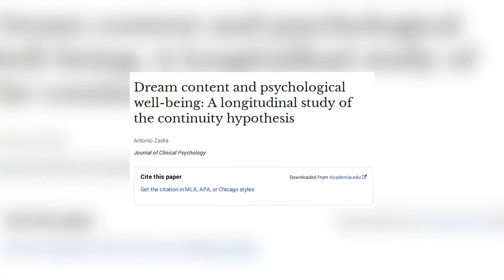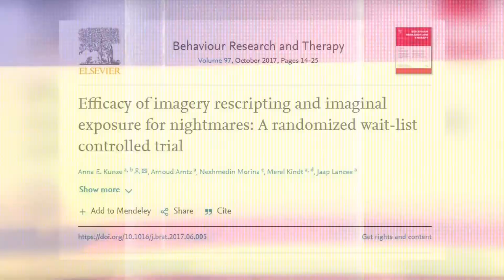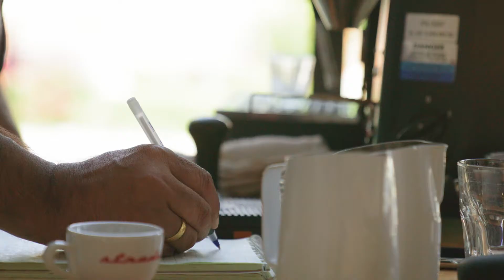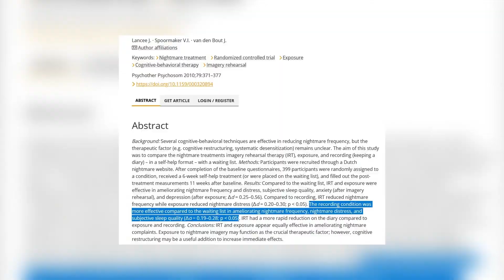Comment ne plus JAMAIS faire de CAUCHEMAR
Dans cette vidéo on parle de comment ne plus faire de cauchemar, de comment les dompter, de comment arriver à ce stade où soit le cauchemar ne réapparait plus, soit quand il réapparait tu arrives à le transformer en un rêve neutre voir même agréable. Il y a des méthodes scientifiques qui ont fait leurs preuves et qui permettent de ne plus faire de cauchemars récurrents, et de diminuer fortement la fréquence des autres cauchemars en général, voir même de ne plus faire de cauchemar du tout. Je vous présente ces méthodes et vous aurez les armes pour pouvoir les appliquer dès aujourd'hui.

Je suis maintenant Psychologue. Pour ceux qui veulent travailler avec moi, c'est par